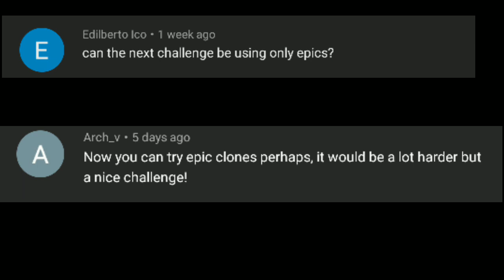Clone Armies Campaign Mode #1, but I can only use epic clones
Due to popular demand for it, the epic clones only challenge series is out.